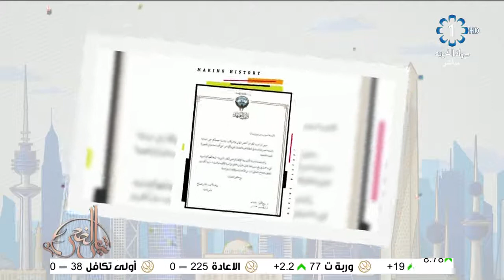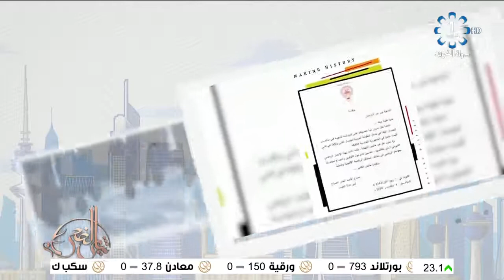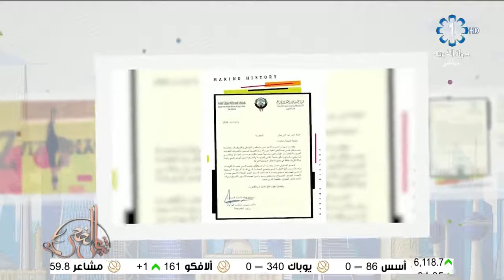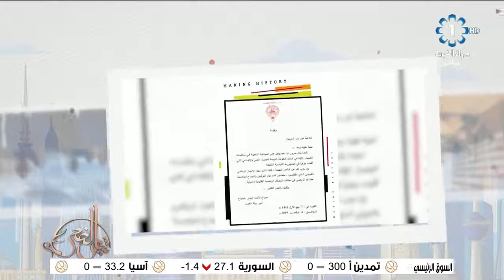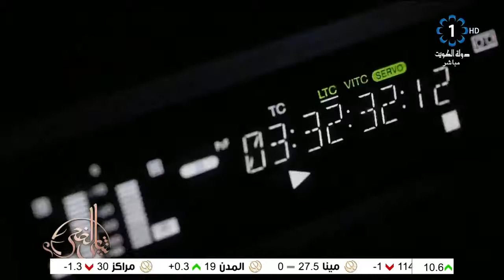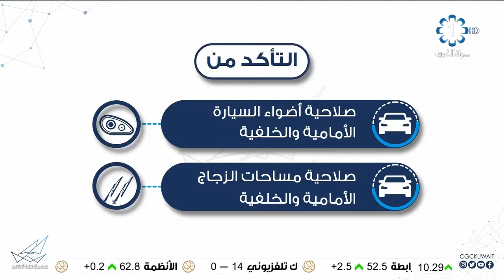برنامج شاي الضحى 2020/11/9